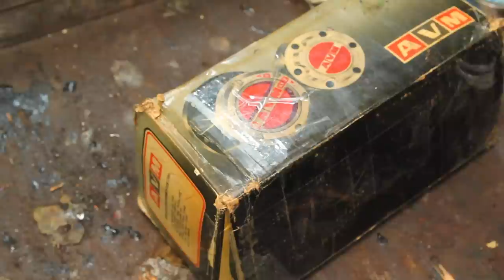Front axle rebuild: Jeep CJ5 Part 5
Rebuilding the Dana 25 front axle for my 1956 Willys Jeep CJ5.

VVSHARE to save 5$ off
VVPRO to save 5%